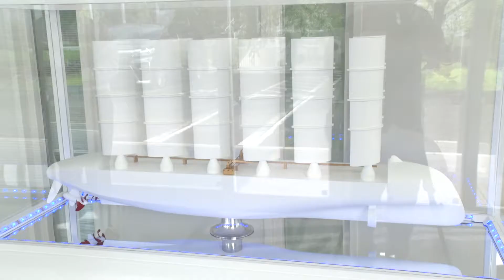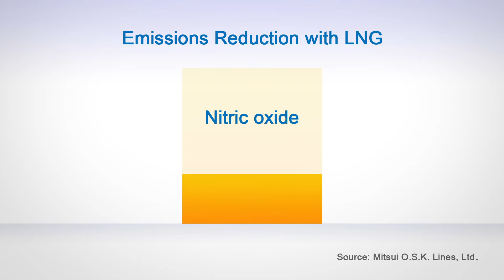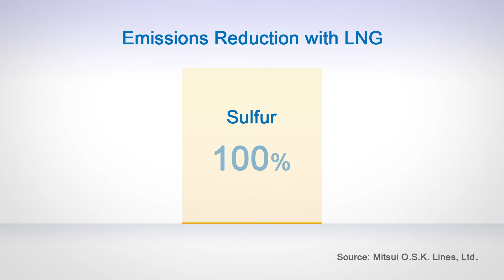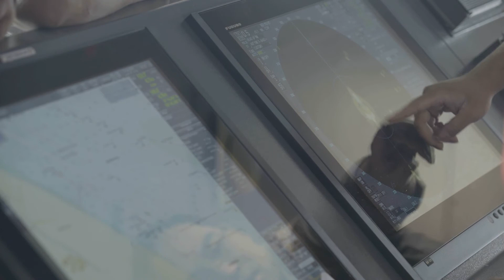"Tech Innovations for a Carbon-Free Society"-Initiatives to achieve a Decarbonized Society- short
CNBC series that aired in Europe and Asia in November 2021 is now available on its YouTube channel! *This video is a condensed version.

Various projects and activities, which are innovative and helpful for reducing the environmental impact, including Wind Challenger Project and Wind Hunter Project , will appear on this program.

日本語で動画をご覧になりたい方はこちら